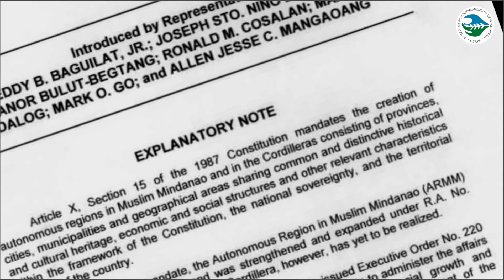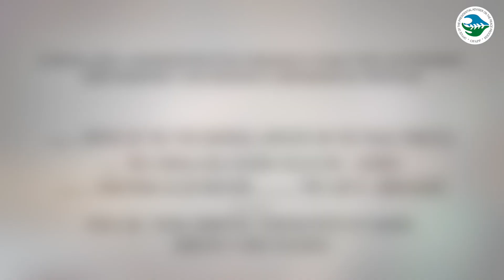Cordillera's Push for Regional Autonomy: Empowering the Region's IPs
[VIDEO] Genuine autonomy has been a long-held dream of Cordillerans. Now the region’s indigenous peoples have come together and are speaking in one, strong voice as they assert their collective hopes and aspirations.

Please watch and share this video and see how an initiative called the Indigenous People’s Legislative Assembly in the Cordillera Administrative Region (IPLA-CAR) for Regional Autonomy aims to empower the area’s IPs and help unleash the region’s full economic potential.